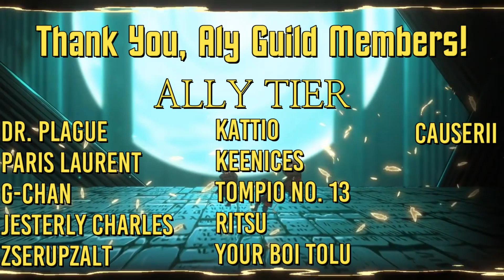[Limbus Company] - PURSUANCE RODYA (First Impressions, Predictions)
Wow, I actually didn't shitpost about the newest Update Friday. It's my first time doing a surface-level analysis, so please forgive me if I sound like a demented hag.